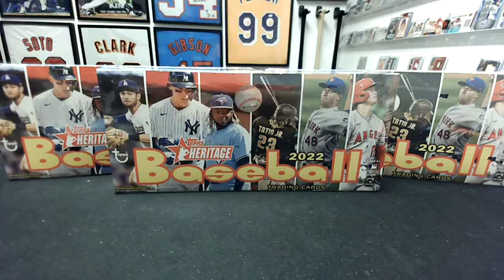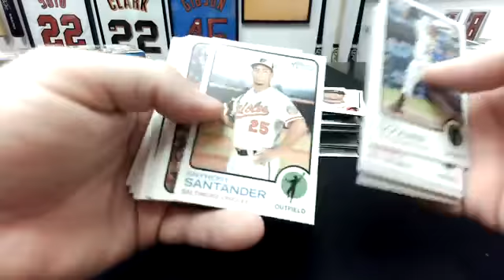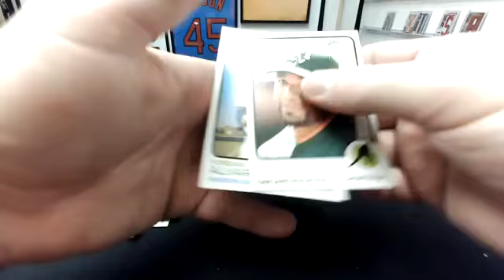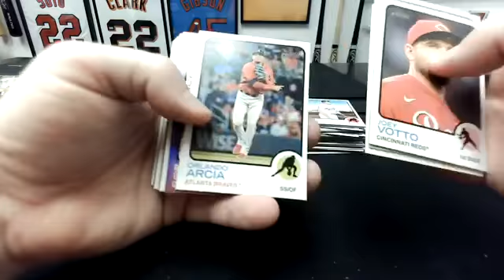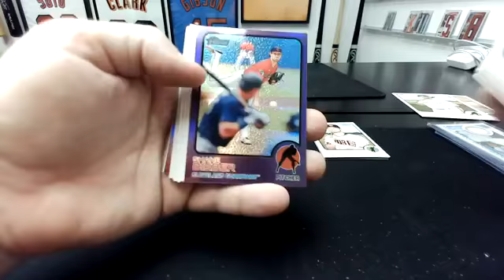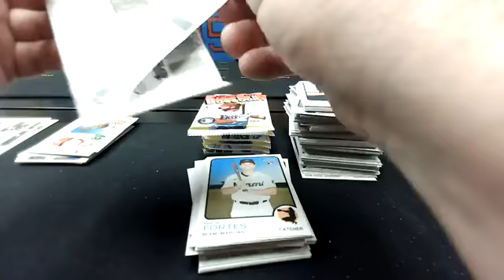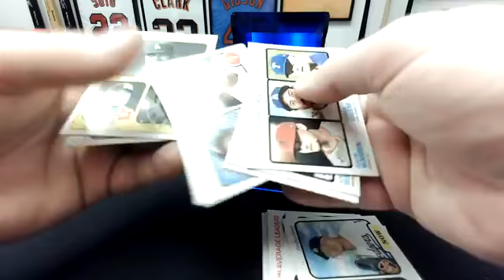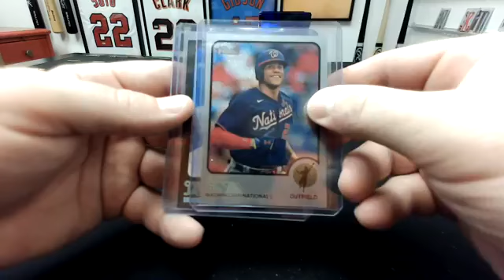2022 Topps Heritage 3-Hobby Box 1/4 Case PYT Break #545